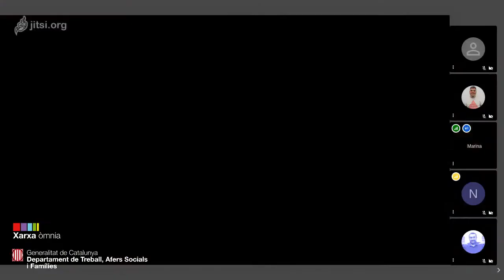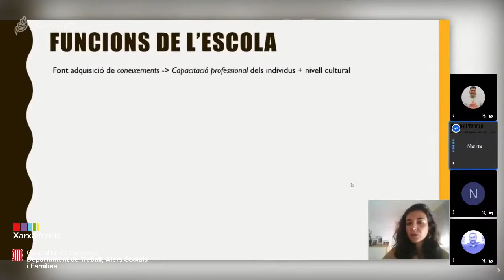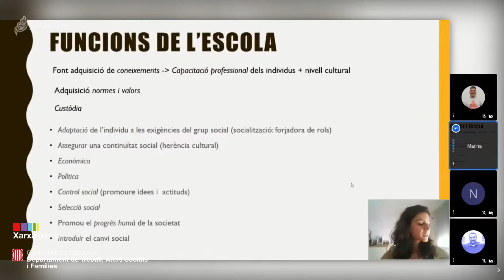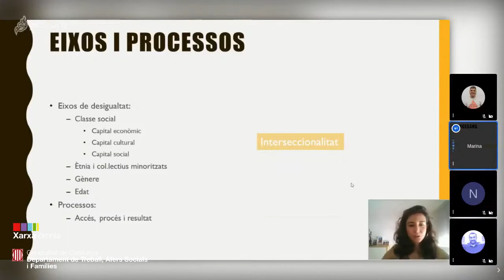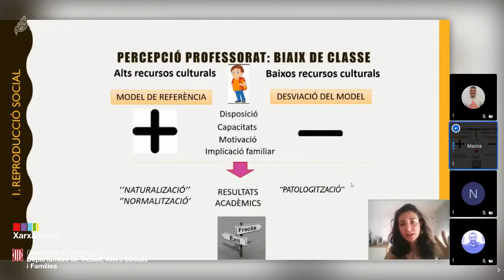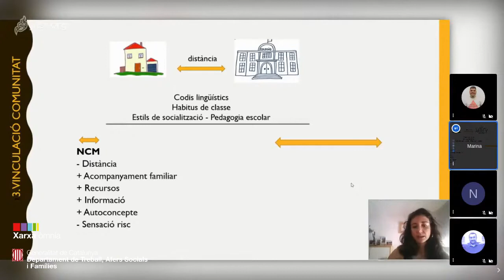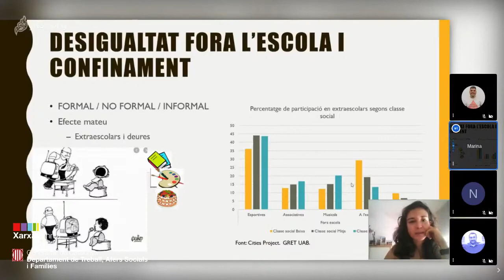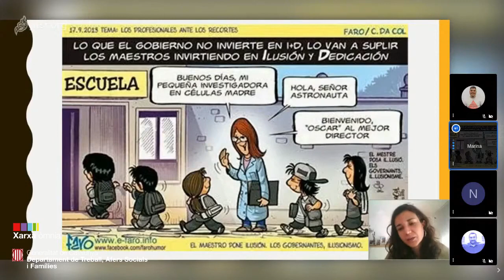Transformació de l’escola, canvis en el model educatiu? Per Marina Eilas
Presentació i debat en directe el dimecres 8 de juliol 2020 de 16.00 a 18.00 hores i posteriorment treball en línia.